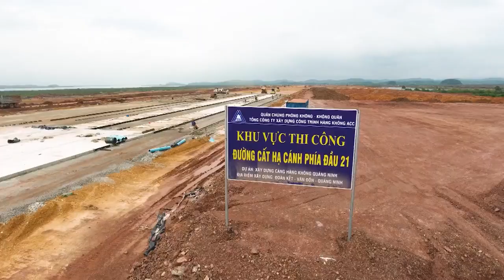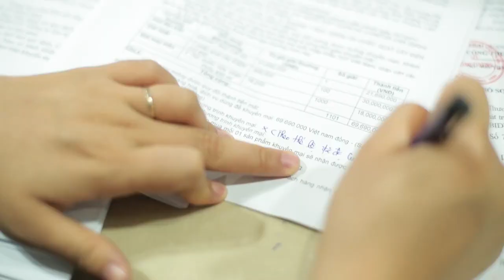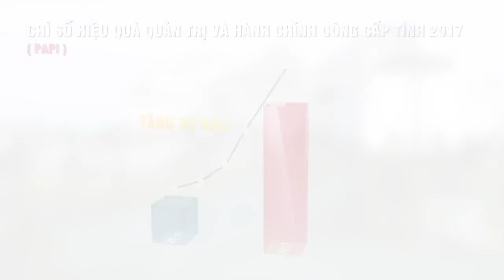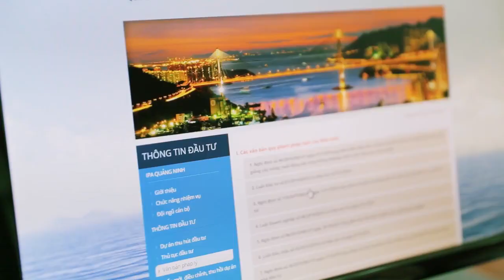Phim doanh nghiệp - Giới thiệu du lịch Quảng Ninh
Biên tập & Đạo diễn: Nguyễn Anh Dư
Có trên 10 năm kinh nghiệm:
* Làm tvc quảng cáo
* Làm phim doanh nghiệp, phim tài liệu
* Làm phóng sự cơ quan, công ty, tỉnh, huyện, đoàn thể, tổ chức
* Lên ý tưởng nội dung, ý tưởng phát triển thương hiệu cho khách hàng
* Chạy quảng cáo facebook, quảng cáo google
* Thết kế logo thương hiệu chất lượng cao, giá rẻ
* Thiết kế, biên tập, viết bài độc quyền và quản trị website, fanpage
* Chụp ảnh, thiết kế ảnh sản phẩm, ảnh bìa, avatar
* Chạy tờ rơi, chạy quảng cáo đường phố (road show, PG show)
* Đưa sản phẩm của khách hàng lên báo lớn, báo nhỏ, lên sóng truyền hình, lên VOV giao thông
* Nhận bảo hộ hộ logo, bảo hộ tên thương hiệu, làm mã vạch, mã QR, làm tem chống hàng giả
* Hỗ trợ tuyển nhân sự và set up không gian, biển hiệu.